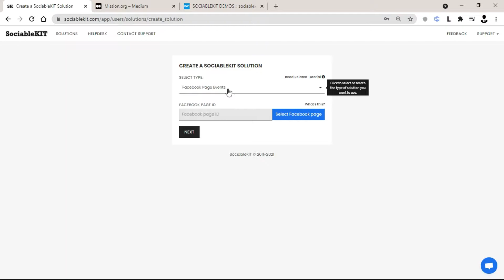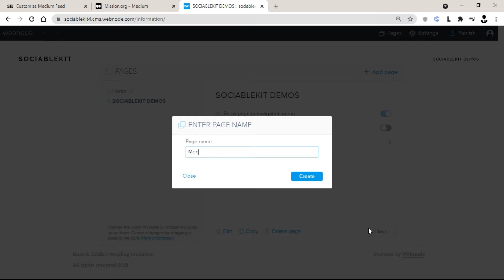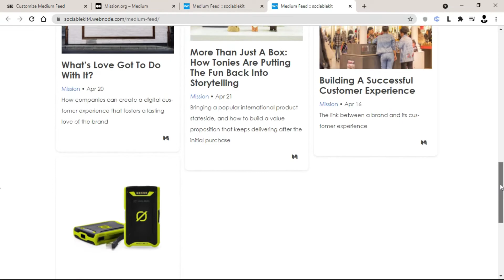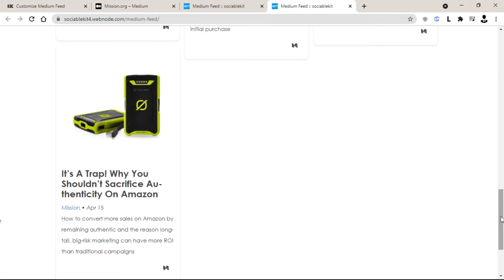How to embed Medium feed on Webnode?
In this video, you will learn how to embed a Medium feed on Webnode. Do you manage a Medium account? Do you have a Webnode website? If you answered YES to both questions, this tutorial is for you!

We’ve broken down the steps for you into an easy-to-follow guide. The following steps are the text version of our video tutorial above.

1.
​ You will be automatically logged in after you sign up.
2. On the dashboard, click the “+ Create Solution” button.
3. Select "Medium Feed" on the solution dropdown.
4. Enter your Medium ID.
5. Click the “NEXT” button. This will show you the customization options.
6. You can use it for changing the look and feel of your feed.
7. Click the “Embed on website” button. Copy the JavaScript code on the pop-up.
8. Copy the JavaScript code on the pop-up.
9. Open your Webnode page.
10. Click “Pages”, Click the “Add Page” option in the right corner.
11. On the lower part of the Page title, hover your mouse and click the "+" icon.
12. Add the "HTML" content, paste the JavaScript code you copied earlier.
13. On the upper right corner, click “Publish”,
14. Then click the generated link, Done! Great job!